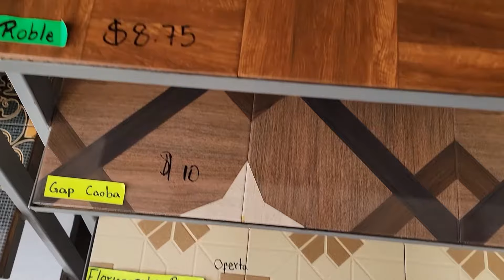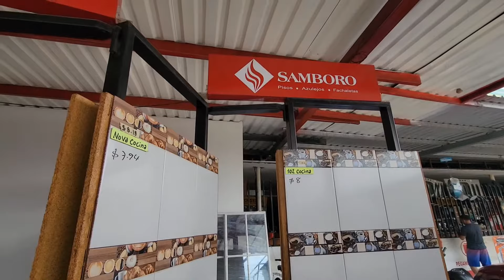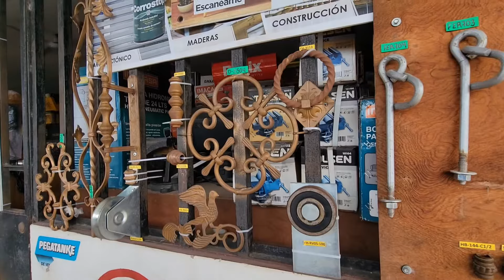PRECIOS de Cerámica en El Salvador🧐